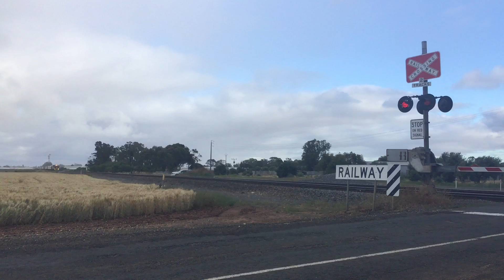Aurizon 6DA2 GWU015 ALF21 pass King Road, Virginia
on Sunday 13th November 2022